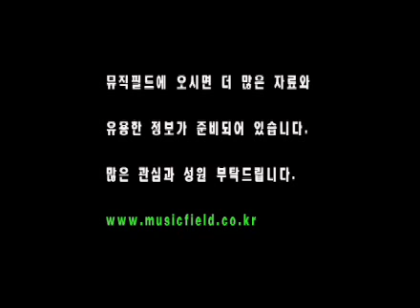[뮤직필드] Recuerdos de Alhambra - F.Tarrega - 변보경 Bokyung Byun / 7 years. Korea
음악교육 / 악기강의 / 인터넷 동영상강의 500강좌 보유